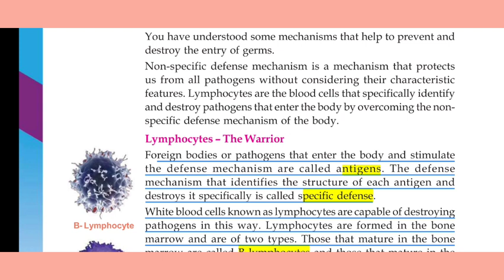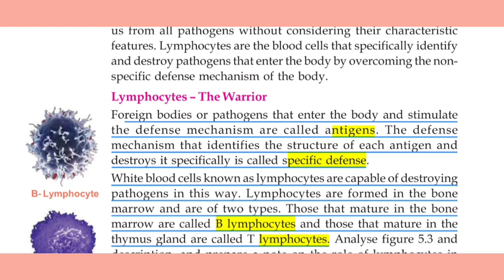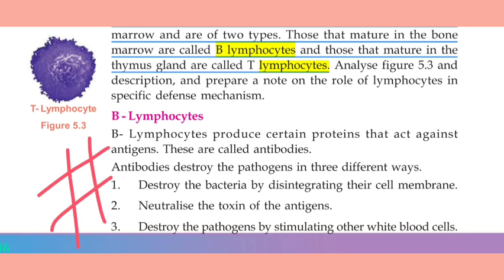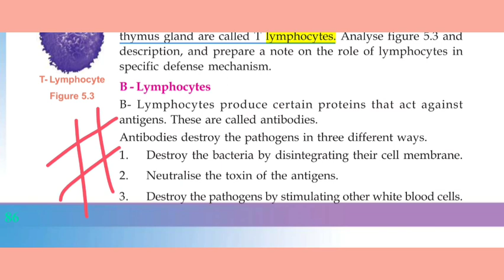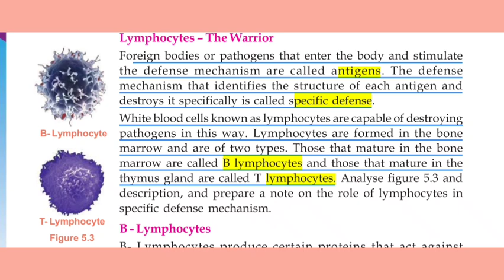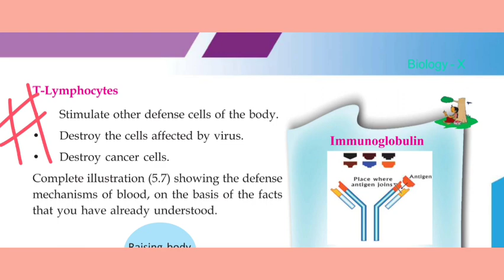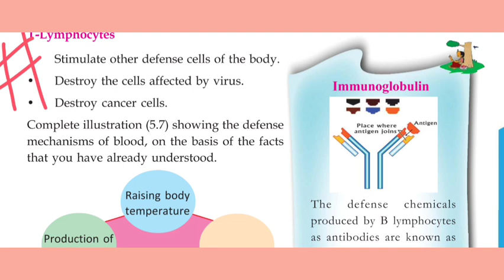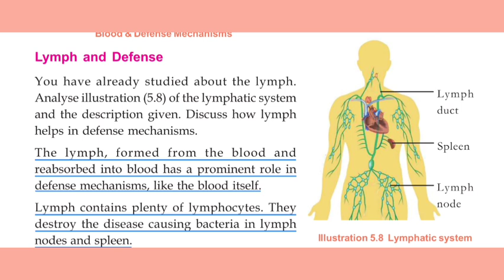💯💯Lymphocytes & Lymph ||Standard 10 Biology Chapter 5 Part 4||Important 💯💯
Soldiers of Defense||Class 1||Body Coverings and Secretions
 Lymphocytes
Lymph

SSLC Online Classes ||Standard 10 Classes

Query Solved
Psc in textbooks